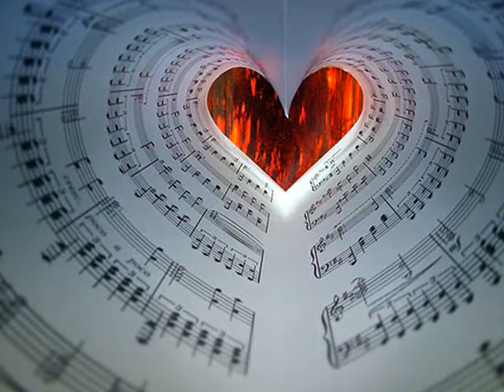ღ♥ّۣۜღTęsknie za Tobą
Pozdrawiam cieplutko,za komentarze ślicznie dziękuję❤ ❀ڿڰۣ ℬuƻĭคқĭ ❀❤♥●•